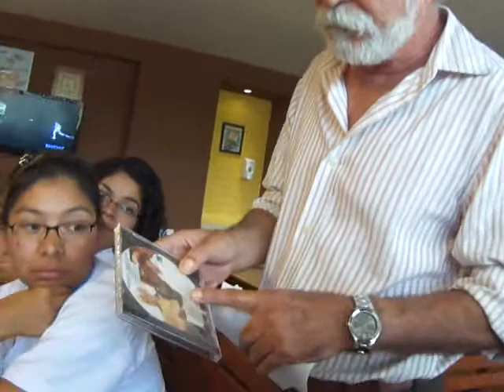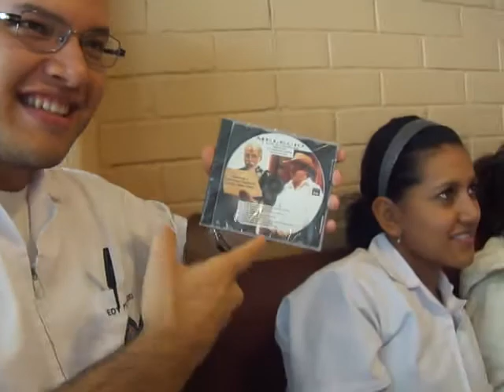Melecio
Una mañana, en Danny's Pancake, el hermano del difunto Lencho Patas Planas se acercó a platicar un poco con nosotros.